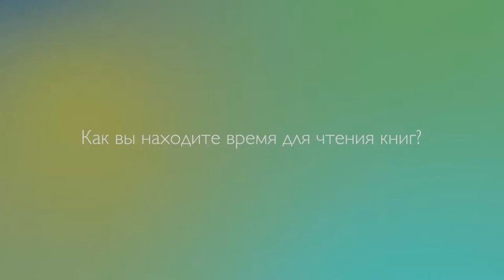3_3 Иван Русин Как вы находите время для чтения книг?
Иван Русин, ректор Украинской евангельской теологической семинарии отвечает на вопрос о том, как он находит время для чтения книг. tvseminary.org